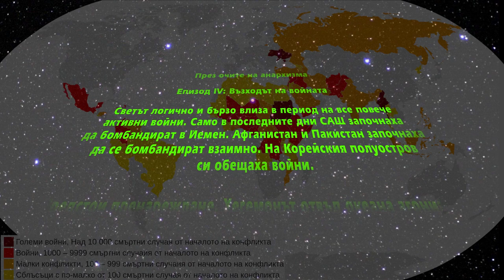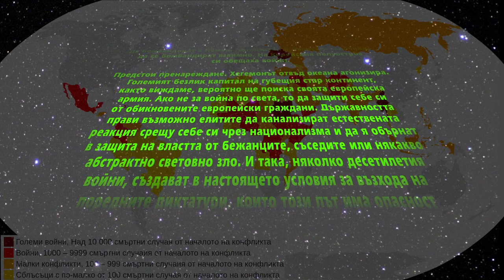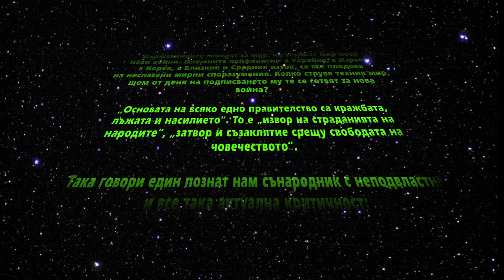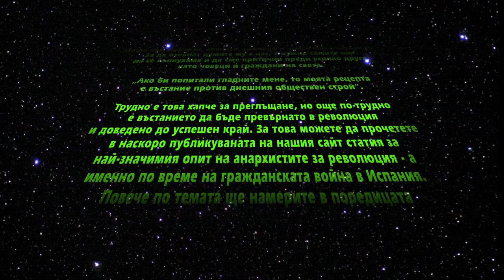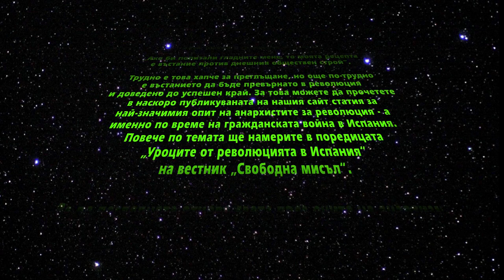През очите на анархизма, Епизод IV: Възходът на войната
Пред вас е четвъртата част от нашия регулярен подкаст, в който ще преставим актуални събития през очите на анархизма.